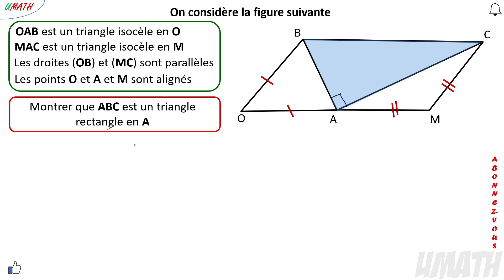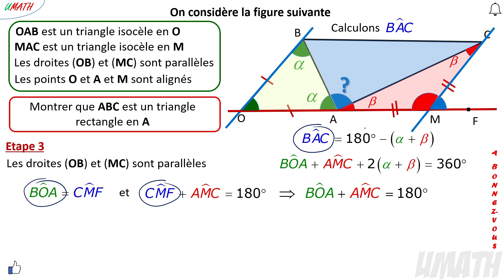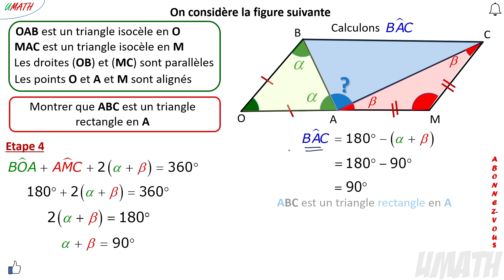ِCalcul de la mesure d'un angle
AUTRES EXERCICES